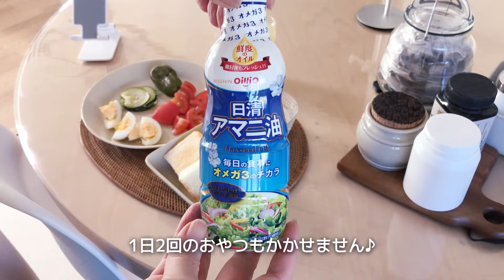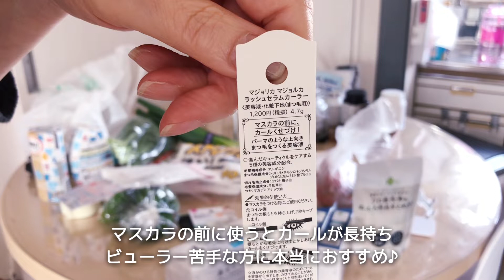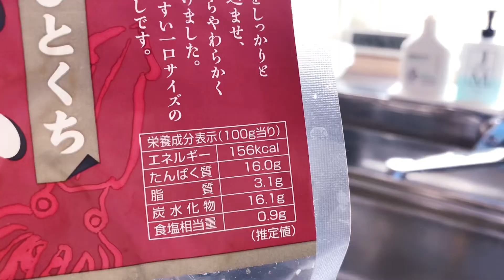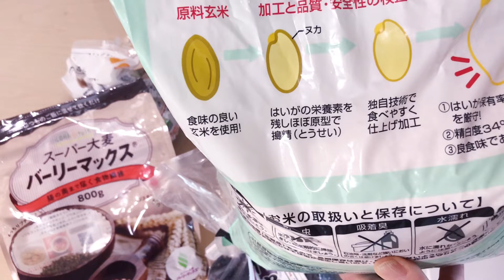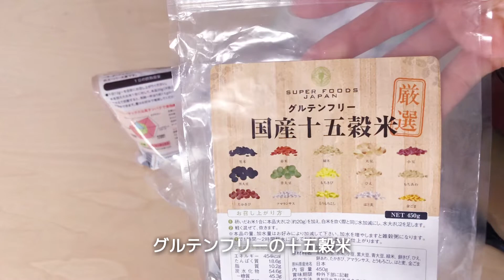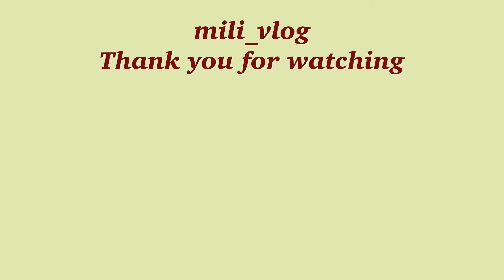－25㎏痩せた/痩せ体質を作る食事/簡単作り置き/胚芽米/ロウカット玄米/バーリーマックス/グルテンフリー国産十五穀米/古代米黒米/50代ダイエット/50代暮らしのvlog/50代主婦の日常ブログ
🦮字幕の選択
iPhoneの場合、動画の（歯車アイコン⚙）から字幕を選択できます。
パソコンの場合、動画の（歯車アイコン⚙）から字幕を選択できます。

iPhoneの場合、端末の設定アイコン➔アクセシビリティ➔標準字幕とバリアフリー字幕➔スタイルでお好みの色、大きさが選べます。
パソコンの場合、動画の（歯車アイコン⚙）➔字幕➔オプションでお好みの色、大きさが選べます。

🍓不定期更新となっております🍓
mili_vlogからの投稿のお知らせがすぐに届きます。
よろしければ設定してくださると泣いて喜びます😂

こんにちは
動画をご覧下さりありがとうございます💛
簡単作り置きと毎日食べている穀物の紹介です。胚芽米、ロウカット玄米、バーリーマックス、グルテンフリー国産十五穀米、古代米黒米などご存じない穀物がありましたらぜひ一度お試しくださいね💛
白米単体で頂くよりも色々な栄養素がとれますのでおすすめですよ～👀

これからも不定期ですが動画更新がんばります💪

2020年2月から－25キロ痩せた👀ダイエット中の食事の記録と日々の日常です。
バランスの良い食事を3食たべて🍽🍴🥢おやつも毎日2食たべて🍌🍉🍓🍑
停滞期がありつつも食べ痩せダイエットで痩せてます！
ダイエット中でも食べたいものは工夫しながら食べてます。
リバウンドもなくこつこつダイエット継続中です💪

毎日元気でおいしい物が食べられて健康て大事ですよね！
毎日の食事で体が作られていきます。
今日も元気ありがとうございます。

高評価やシェア、チャンネルのご登録等動画作りの励みになります💛
ぜひ！よろしくお願いいたします✨

（紹介している本等）

📕40代からの食べてやせるキレイな体のつくり方

📘女子栄養大学のバランスのよい食事法

📗八訂食品80キロカロリーガイドブック（改訂されていました）

（お気に入り購入品）

🍽金芽ロウカット玄米 2kg

🍽スーパー大麦 バーリーマックス® 700ｇ 腸の奥まで届く天然食物繊維 [05] NICHIGA(ニチガ)レジスタントスターチβ―グルカン フルクタン含有

🍽グルテンフリー 厳選国産 十五穀米 450g 雑穀米 チャック付

🍽香川県産　古代米（黒米）１㎏　★残留農薬不検出米　『残留農薬一斉分析（１４９項目）検査済』

🍽ラバーゼ la base 有元葉子 まな板 26cm 日本製 燕三条 LB-009

※ご紹介しているAmazonの商品はAmazonアソシエイトプログラムを利用しています。

💎楽天ROOM
YouTubeでご紹介したアイテムや実際に使用している商品
欲しい商品など載せています。

💎mail📧

💎edit : VLLO

#－25㎏痩せた#痩せ体質を作る食事#簡単作り置き#胚芽米#ロウカット玄米#バーリーマックス#グルテンフリー国産十五穀米#古代米黒米#50代ダイエット#北欧食器#北欧家具雑貨#北欧暮らし#何気ない日常#50代暮らしのvlog#ダイエット食事50代#ダイエット成功50代#リバウンド#ダイエット習慣#50代でも痩せた#食べ痩せダイエット#50代バランスの良い食事を食べて痩せる毎日ご飯#25キロ痩せた#japanesevlog#50代主婦日常ブログ#50代夫婦#lifeinjapan#パート主婦